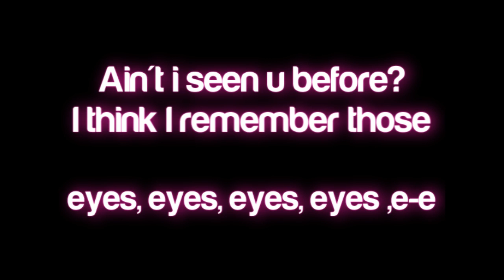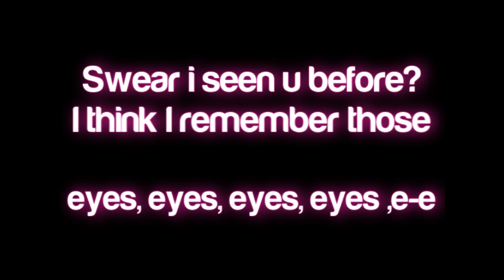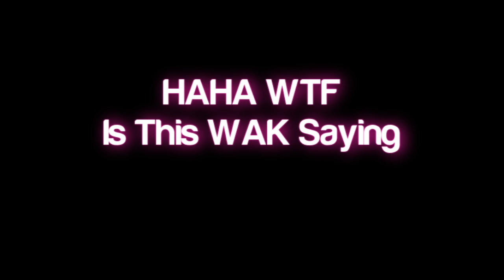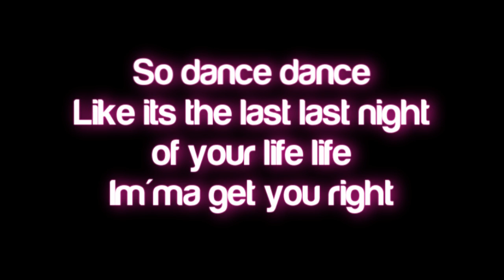Usher- Dj Got Us Falling In Love Lyrics (HD)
What Song Do You Wanna Here Next?